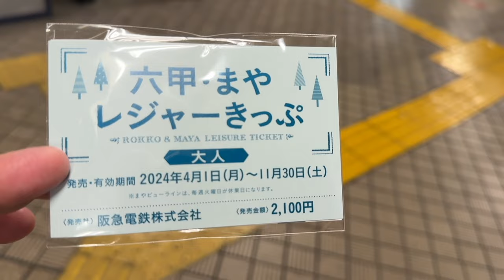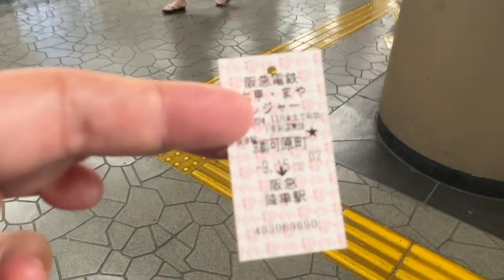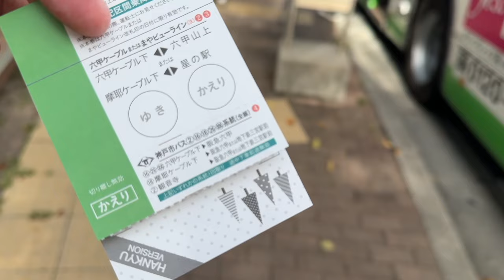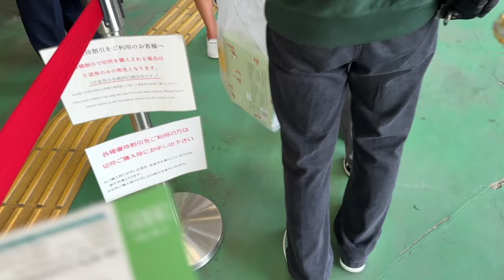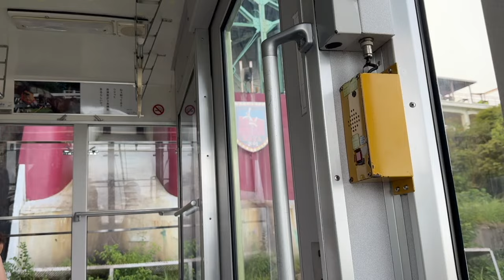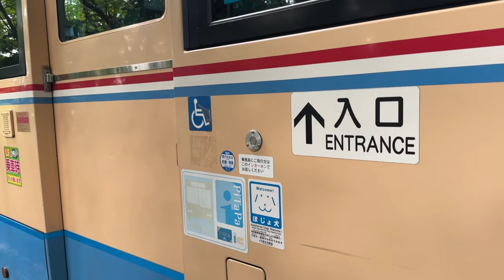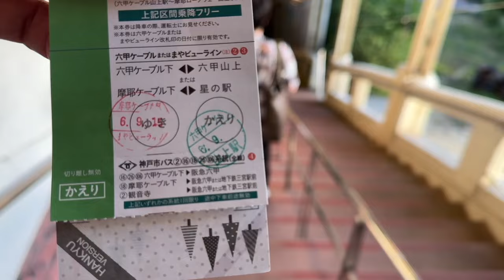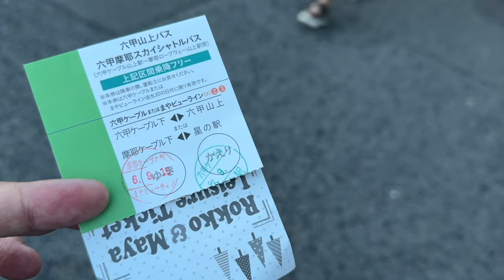【#1013】2024年9月の三連休1回め旅・2日め：六甲・まやレジャーきっぷで京都から往復2100円でこうべ未来都市機構・神戸六甲鉄道全線再乗車＆全駅再乗下車達成【マヤカン】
2024年9月は三連休が連続しますがその1回め、玖伊屋が入ったのでそれを基本に移動する旅です。
2本めは玖伊屋の遅めの朝のあと、京阪で祇園四条駅まで移動してから阪急の京都河原町駅で六甲・まやレジャーきっぷを購入しました。これ、2100円で、阪急の任意の駅から六甲ケーブルと摩耶ケーブル＆ロープウェーにそれぞれ片道乗車でき、それぞれの山下駅までの神戸市バスも片道1回ずつ、そして六甲摩耶スカイシャトルバスは乗り放題、という破格の企画乗車券なのです！＼(^o^)／
そしてこれで乗るべきは、何度も事業者が変更され、今はこうべ未来都市機構が所有する摩耶ケーブル、そして今年4月に上下分離されたため書類上はいったん廃止されすぐ再開業したことになっている六甲山観光改メ神戸六甲鉄道の六甲ケーブル、それぞれに再乗車して再乗下車も達成しておこう、という目論見。
もちろんマヤカンは虹の駅から拝みましたし、人生初の奥摩耶遊園地跡も見ることができて、そっち方面の欲も満たされました！(((o(*ﾟ▽ﾟ*)o)))

2日め：六甲・まやレジャーきっぷでこうべ未来都市機構＆神戸六甲鉄道再乗車